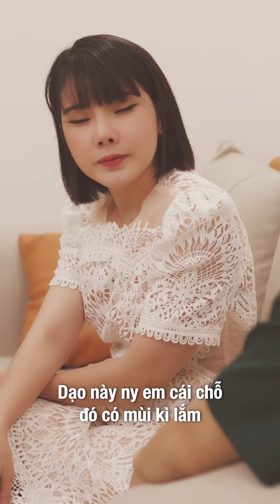NGHI NGỜ NGU NGỐC NGỘ NGHĨNH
© Bản quyền thuộc về Hiền Lê Official
© Copyright by Hiền Lê Official ☞ Do not Reup